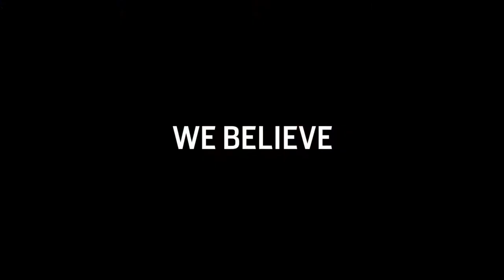We Believe...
LEVYdance believes in artists, in equity, and in San Francisco.